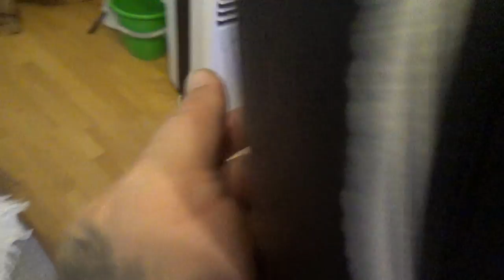Hardware Check | Miweba Büro und Gamingstuhl "Elite" MG-200